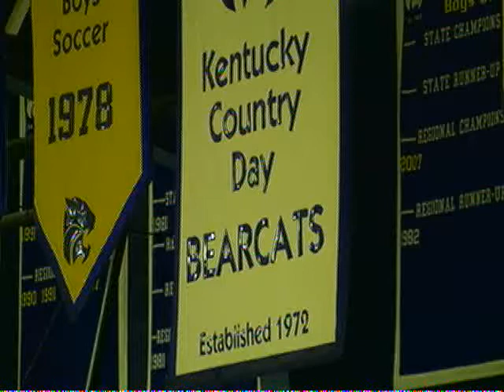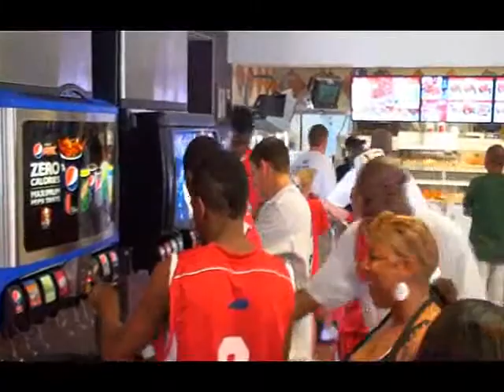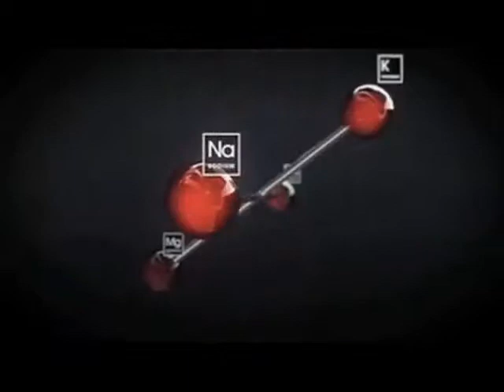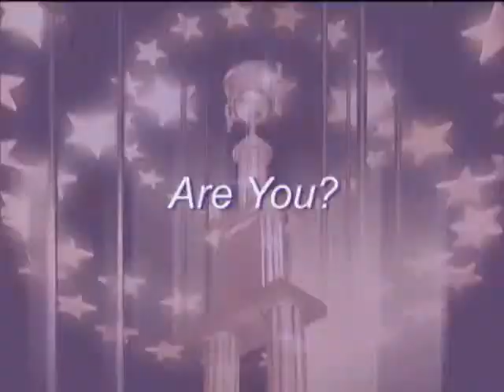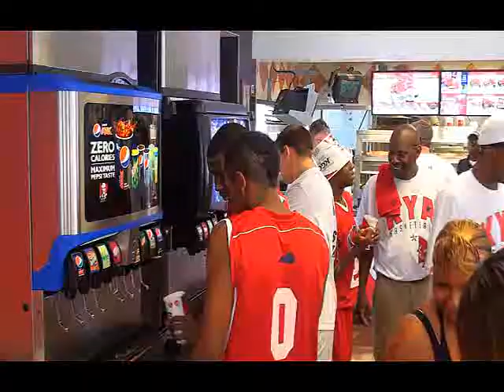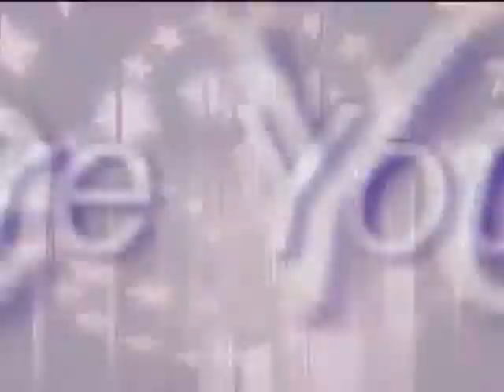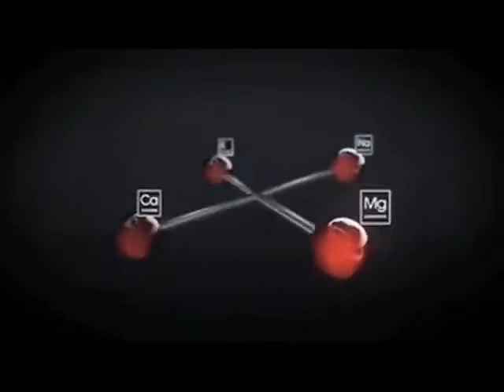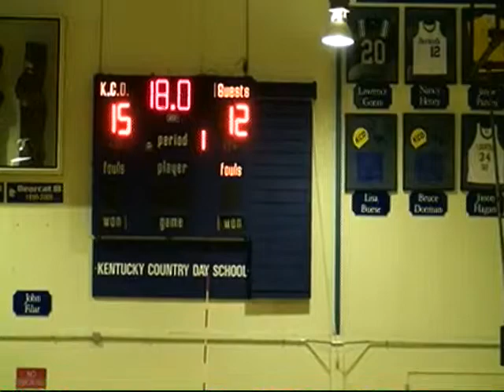KCD Volleyball vs Portland Christian - 2011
Original Broadcast by 852fx